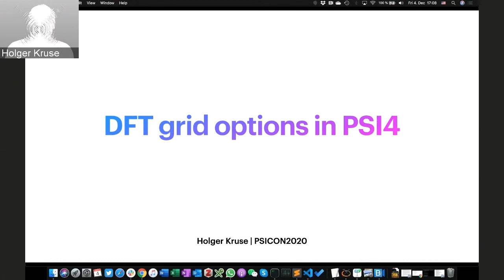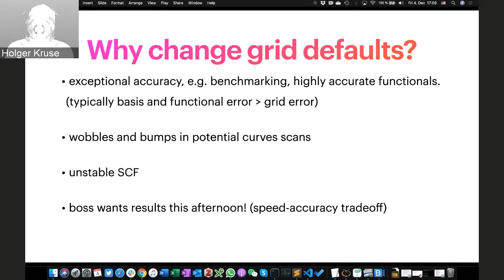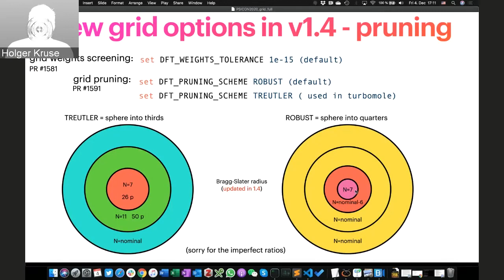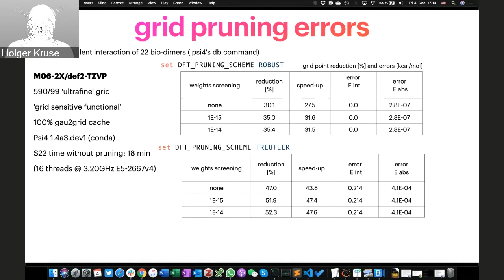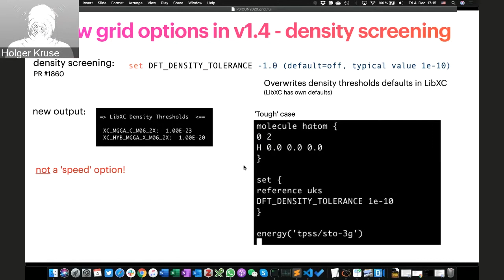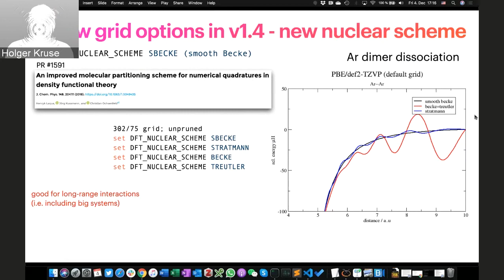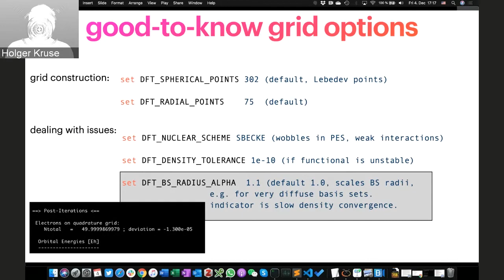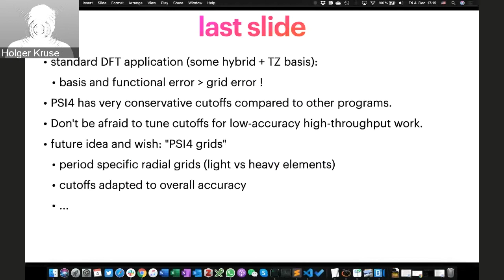DFT Grid Options in Psi4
Holger Kruse discusses the improvements to the grid handling in Psi4 1.4, and the available user options